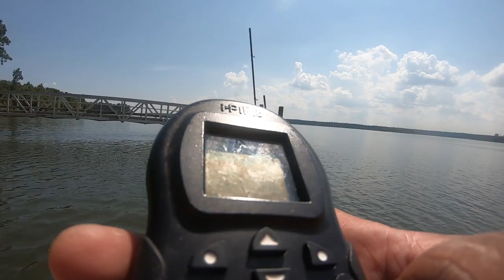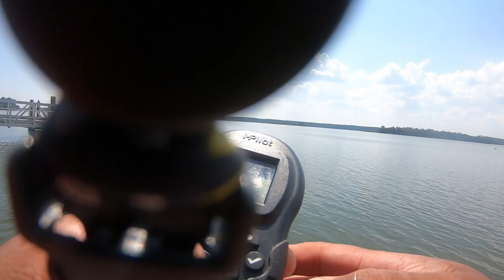Big Country Living (Gott'em Stuck) Bream Fishing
Fishing For Bream At Lake Conroe.. Techniques on how to catch bream, perch in Texas, shell crackers, or just plain old Red Ear Fish.